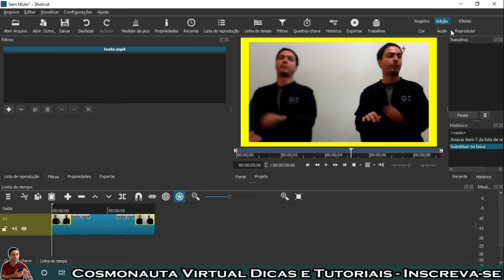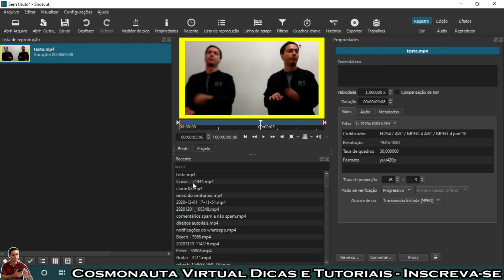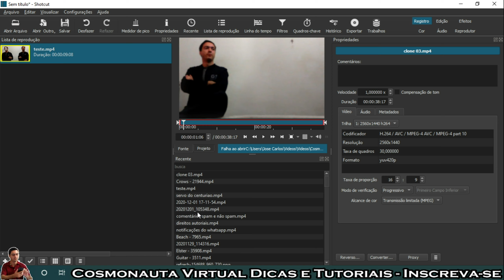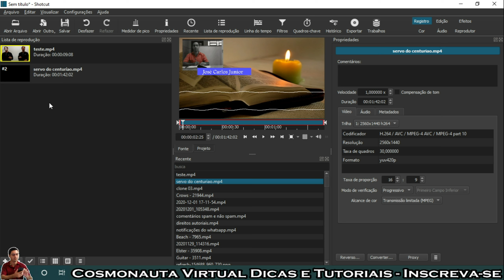Registro no Shotcut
Nessa videoaula sobre edição de vídeos com o Shotcut; editor de vídeo gratuito e ilimitado; falo sobre o modo Registro. Dentro do Shotcut, temos vários modos: modo de edição, áudio, reprodutor ..., e um desses modos, é o Registro. No Registro, você vai encontro todo o histórico de suas edições dentro do Shotcut; trabalhos que você já fez no programa; desde que não tenha removido o arquivo de origem do seu computador.

* Editor de Vídeos do Canal: Kdenlive / Blender/ Shotcut/ Lightworks
* Captura de Tela: OBS Studio / Stremalabs OBS
* Editor de Áudio: Audacity
* Arte e imagens: Inkscape / Gimp
* Introdução 2017: José Carlos Junior
* Música de Introdução: Eyes On You /Network 415 (Biblioteca do Youtube)
* Imagens e vídeos utilizados: Pixabay
* Outras Imagens e Vídeos: José Carlos Junior
*Microfone: Condensador Samson CO1u Pro
* Internet: Digital Net